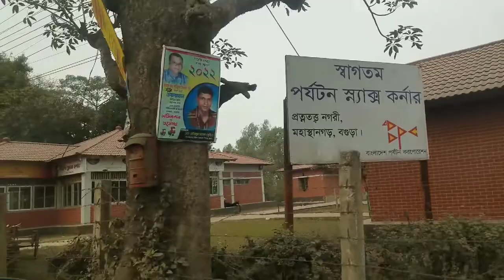মহাস্থানগড় ও মহাস্থানের কটকটি মাজার সহ ভিডিও,| Shuvo Khan Vlogs